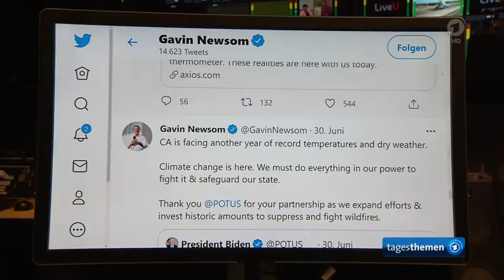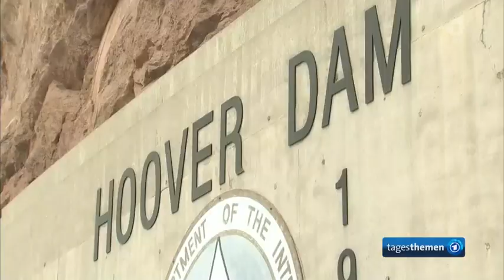Merkels Abschiedsbesuch in Großbritannien, Feuerwalze zerstört Lytton, British Columbia ...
Hitzewelle und Waldbrände in Kanada - Feuerwalze zerstört den kleinen Ort Lytton in British Columbia ,

 Das Video ist noch in der Verarbeitung

tagesthemen Sendung vom 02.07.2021, als22:00 Uhr